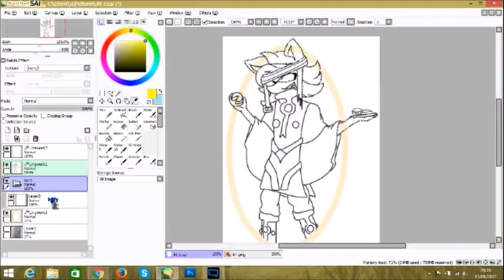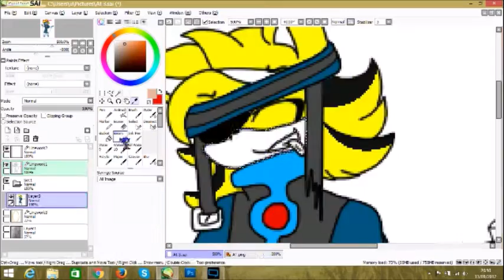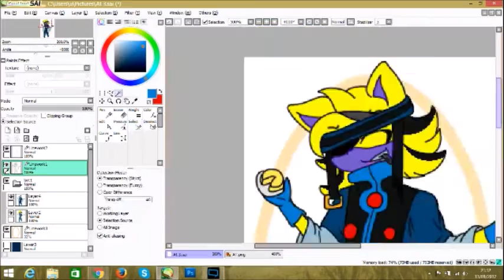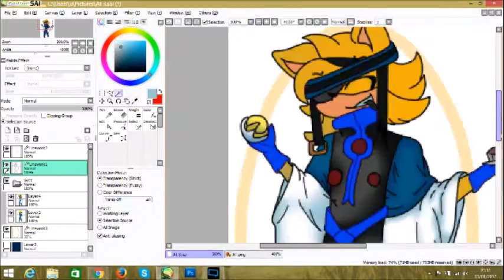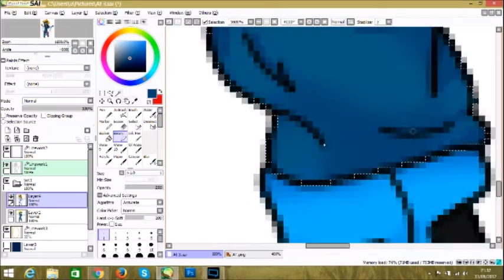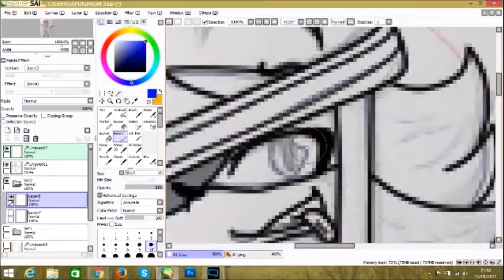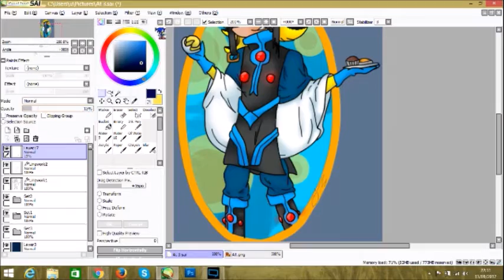[AT] - Sonic oc